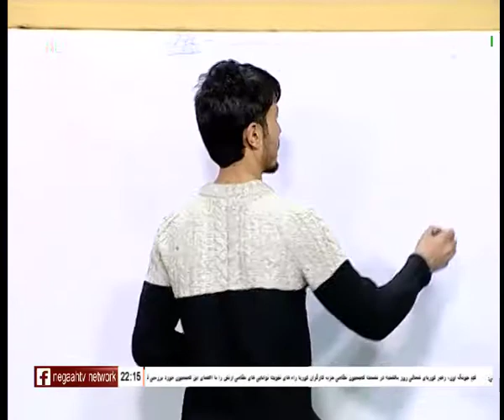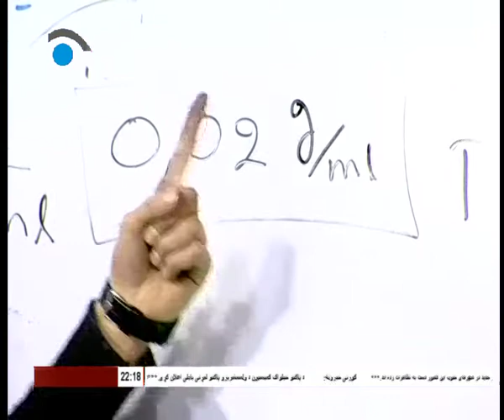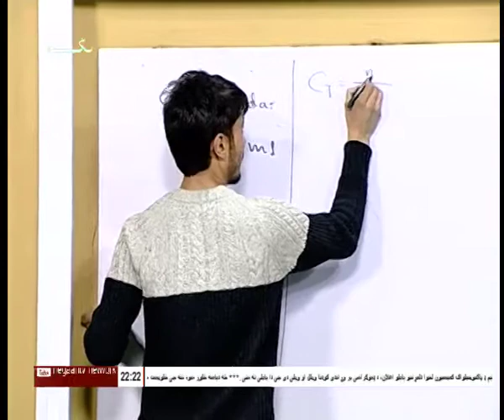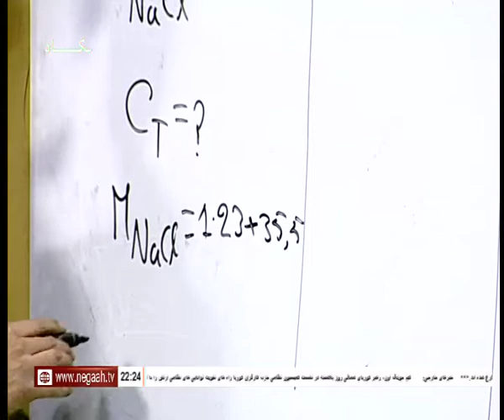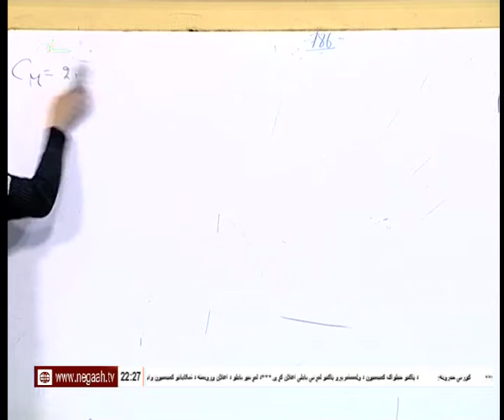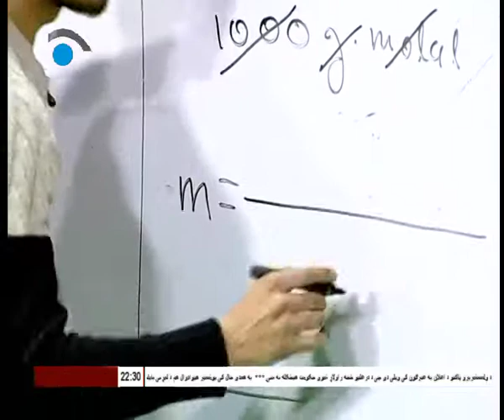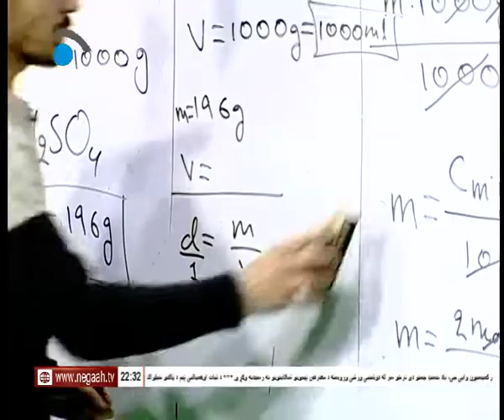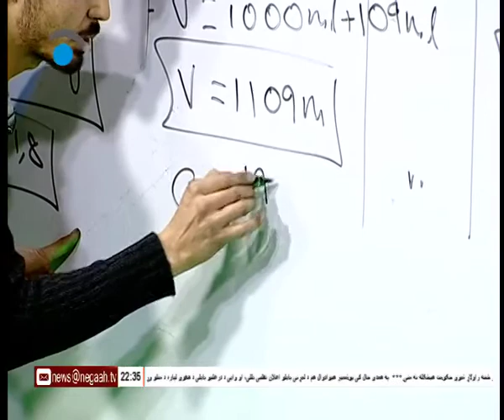کیمیا قسمت 62